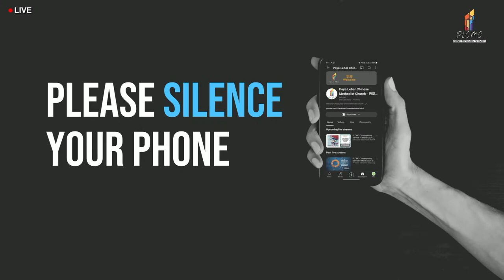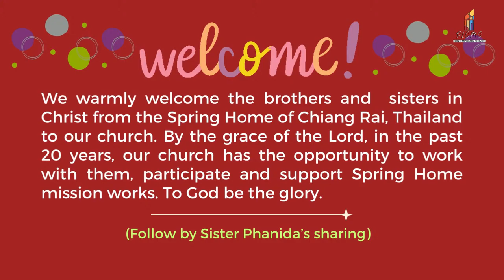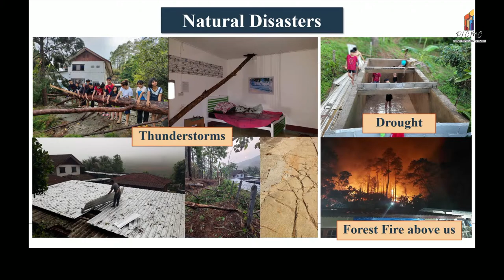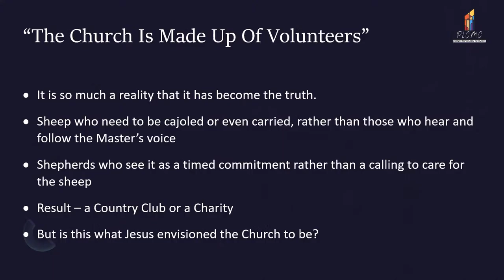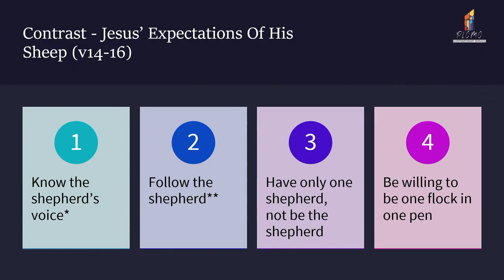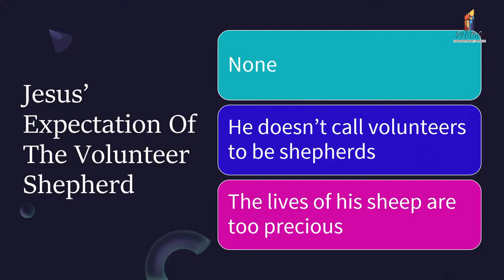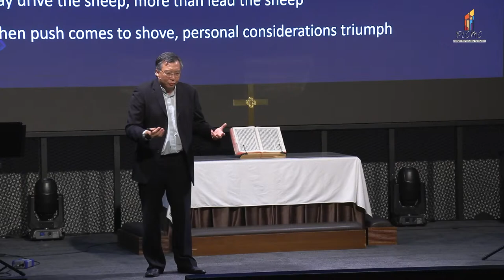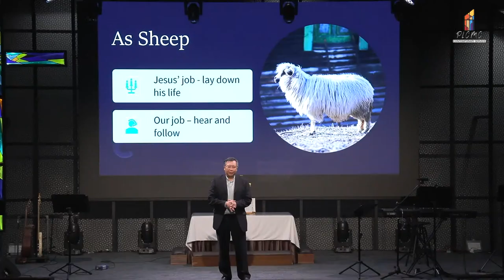PLCMC Contemporary Service 20 April 2024 [Volunteer, Hireling Or The Real Deal?]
PLCMC Contemporary Service, 20 April 2024, 4:30 pm

Sermon: Volunteer, Hireling Or The Real Deal?
Speaker: Rev Wilfred Leow
Scripture Text: John 10:11-18 NIV

Pre-Service Songs:

I Offer My Life
Words and Music by Claire Cloninger, Don Moen

You Are God Alone (Not A God)
Words and Music by Billy J. Foote, Cindy Foote

Post-Service Songs:

One Way
Words and Music by Joel Houston, Jonathon Douglass

Graphics:

Vibrant Dust
Produced by: Centerline New Media

Heavenly Lights
Produced by: Visual.Church